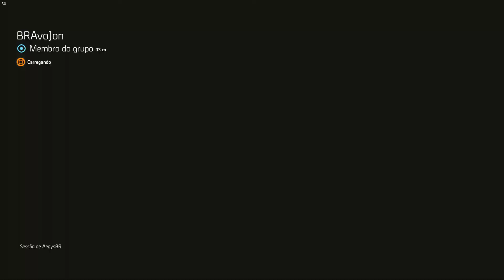🅰️ 16. The Division 2 - Sinal de Socorro SHD (Português - ULTRA, FULL HD)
Principais jogos/series: Battlefield e Assassins Creed.